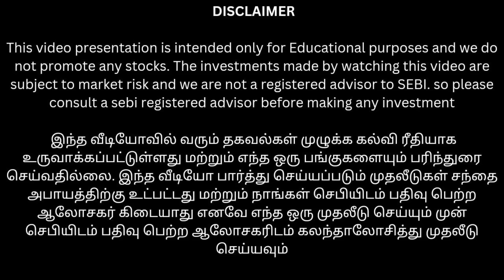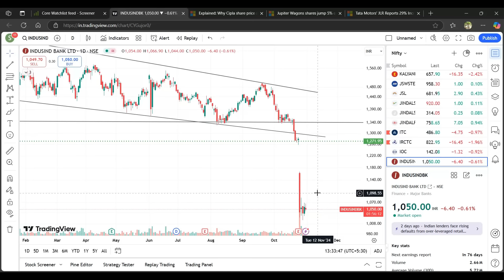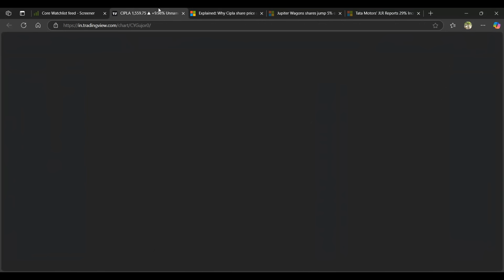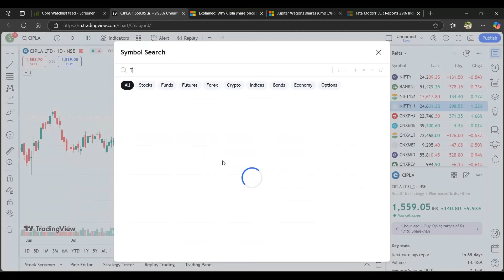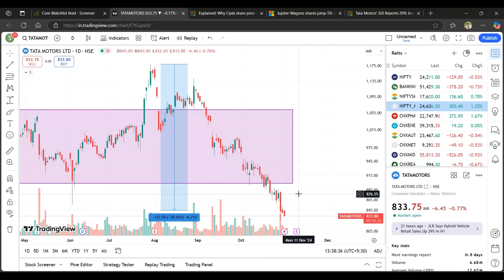இந்த தீபாவளிக்கு ஆன consider பண்ண கூடிய சில பங்குகள் | Large cap-ஐ மிஞ்சிய small cap பங்குகள்